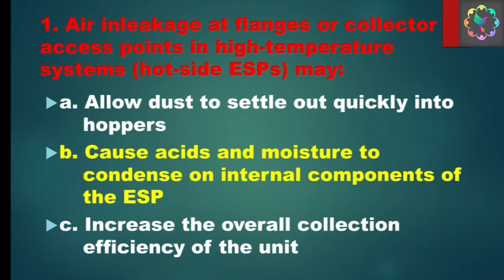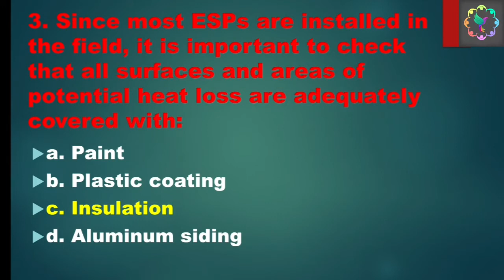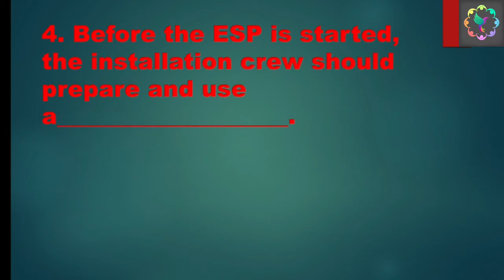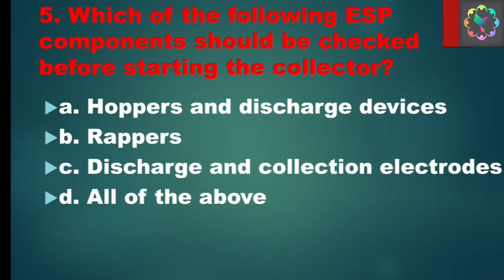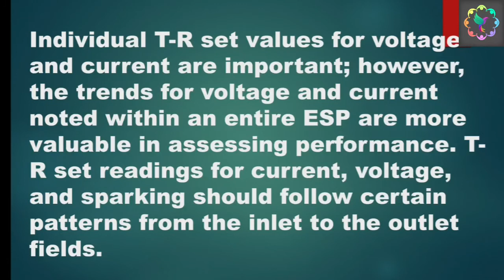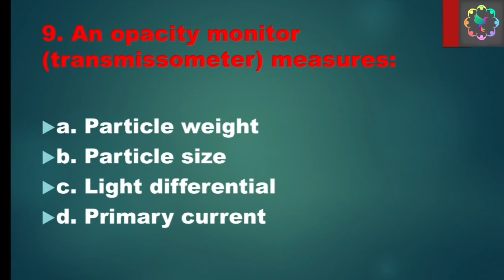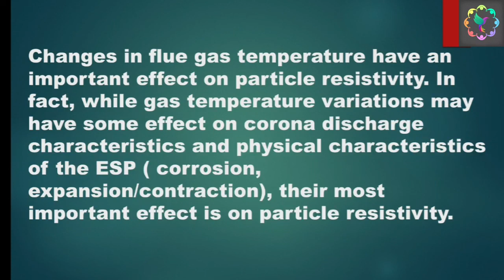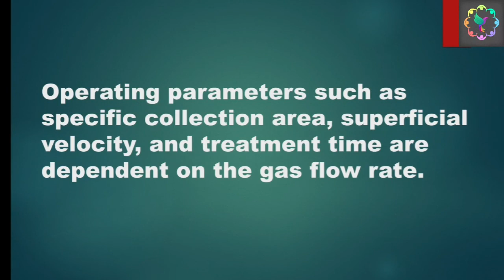ESP/ Electrostatic Precipitator related 10 questions asked in interviews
in this video you can know some esp related questions and their answers asked in interview @BOLBULBULIndustrialElectrical

1. ESP ( Electrostatic precipitator)
2. VFD ( Variable Frequency Drives) upto 1850 KW
3. Switchgear upto 11 KV
4. PLC (Programmable Logic Control )
5. LT & HT motor
6. Transformer upto 5 MVA
7. BMS ( Burner Management System )
8. Overhead EOT crane and hoist
9. Belt conveyor system
10.Crusher
11. Stacker & Reclaimer